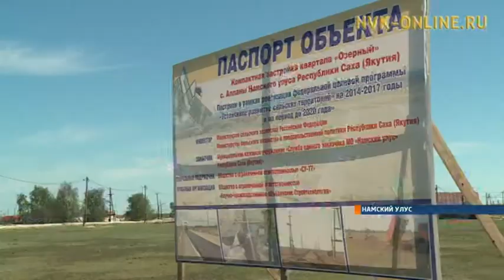Российские сельскохозяйственники изучают опыт якутских коллег